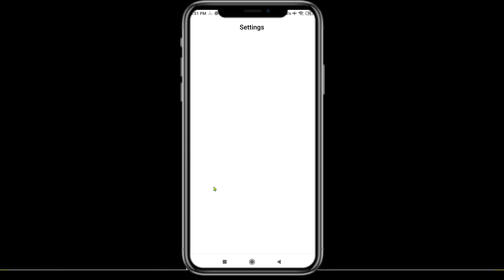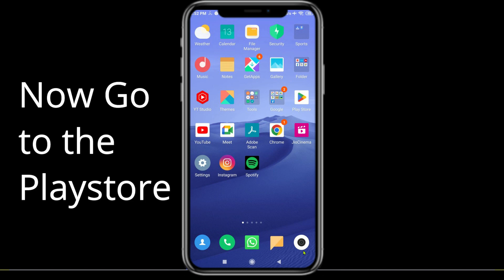Fix Raider Six Black Screen Error | Raider Six Black Screen issue Solved | PSA 24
In this Video tutorial, i will show you Fix Raider Six Black Screen Error| Raider Six Black Screen issue Solved |